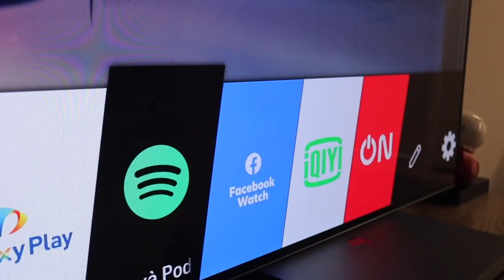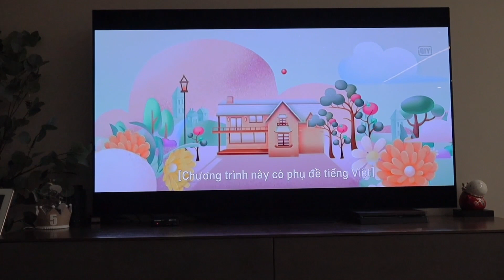CHILL NIGHT CỦA VỢ CHỒNG MÌNH | Xoài Fam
Một buổi tối siêu chill dành riêng cho ông Sơn bà Trang đó là chuẩn bị một món ăn vặt cùng bộ phim yêu thích Bạn Cùng Phòng Của Tôi Là Gumiho. Thế là 2 vợ chồng cùng nhau cày phim đến thau đêm luôn hì hì. Tất nhiên mẹ Xoài không thể thiếu kênh phim “cạ cứng” - iQiyi luôn có sẵn các bộ phim hấp dẫn cho hai vợ chồng thưởng thức.

Đăng ký channel Xoài Fam để cập nhật những video mới nhất của gia đình nhà Xoài nhé: